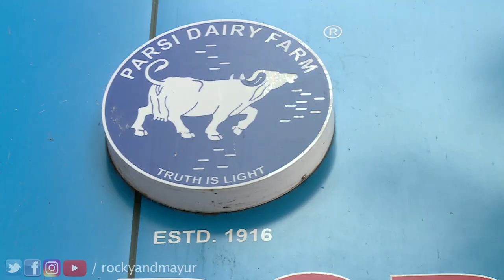Parsi Dairy Farm | Best Restaurants in Mumbai | Indias Best Restaurants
In South Mumbai, close to Marine Lines, there's a place called Parsi Dairy Farm in Mumbai which is there from the year 1916. We tried out some suttarfeni (sweetened rice flaked dough topped with almonds and pistachios), mawa boi, malai and sitaphal kulfi. Some great and yummy dairy products. Do try it guys.

Want to let your senses feast on all the relevant and important information about a restaurant, bar or street food destination? All this in less than 2 minutes! You’ve come to the right place! Watch fun, extremely informative and curated videos as Rocky and Mayur share recommendations on the best eating experiences to be found across 9 cities in India. Covered in the usual RnM style, mixing humour, dynamic presentation and absolute honesty, these eateries are truly India's Best Restaurants!

Use the hashtags IndiasBestRestaurants, rockyandmayur and tag @rockyandmayur on your social media posts to see your favourite restaurant getting featured on this awesome channel.

India’s most loved food explorers, the Food Mad duo Rocky and Mayur have spent over 12 years travelling over 200,000kms by road all over India in search of the amazing diversity of cuisines, dishes and stories around food that are on offer.

During their journey of over 250 television episodes and numerous digital shows around food RnM have experienced the best food on offer across India & foreign shores including Australia, Singapore, Mauritius, Malaysia &Sri Lanka. They've won 2 National Awards for Best Food Show on television and written 2 books both of which won a ‘Best in the World’ Gourmand World Cookbook Award. Over 40 million viewers across 52+ countries have followed their journeys in search of food across India and abroad.

Their biggest learning and now belief is that amazing food and remarkable eating experiences are just as likely to be found in a small street food stall down a narrow alley, or at a modest hidden gem of a 5th generation regional cuisine restaurant, as it in a universally known & much loved restaurant that defines the culture of it's city.